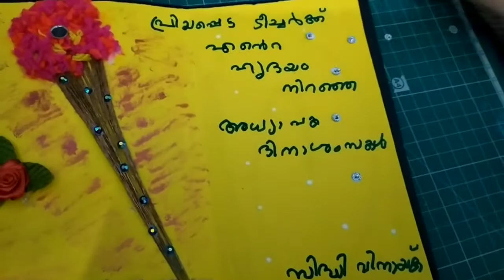Happy Teacher's Day